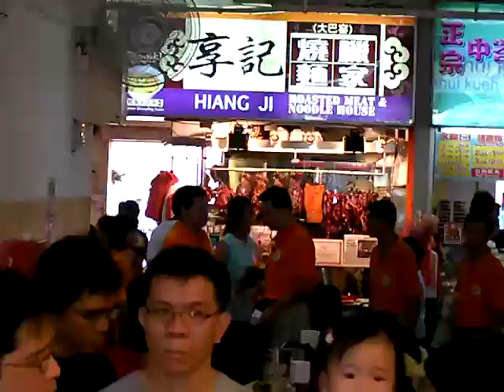National Day 2008 Opposition Public Out Reach @ Toa Payoh #9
This was recorded in 9.Aug.2008, Singapore's National Day. National Solidarity Party & Singapore Democratic Party were together seen at Block 190 Toa Payoh selling party publications to Singaporean Public. NSP on that day was not harassed by police but 12 persons from SDP were charged for participating in this activity without govt's permit.